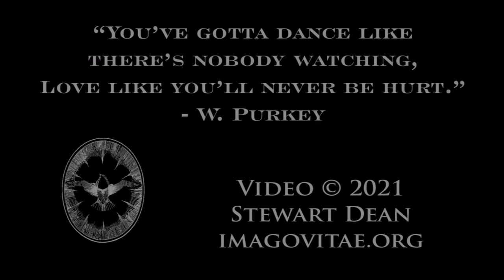Fisher's Hornpipe at The NorthEast Squeeze-In 2021...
Tom, Jody, Doug, Sarah & Bill jamming at the Squeeze-In!